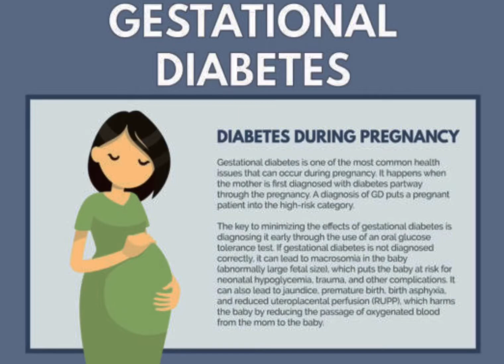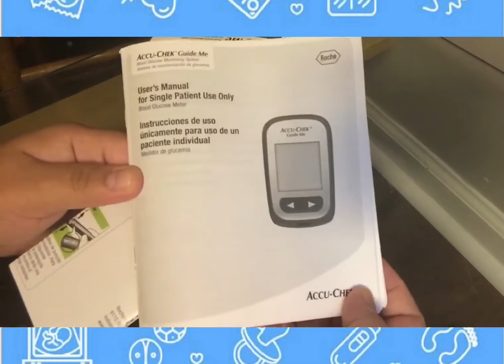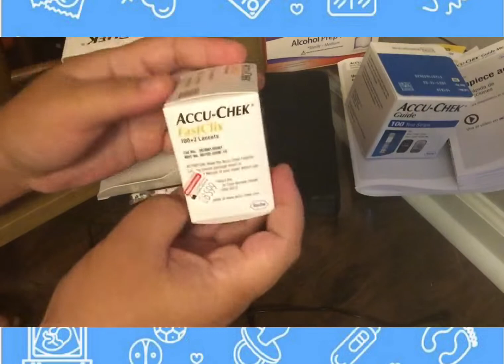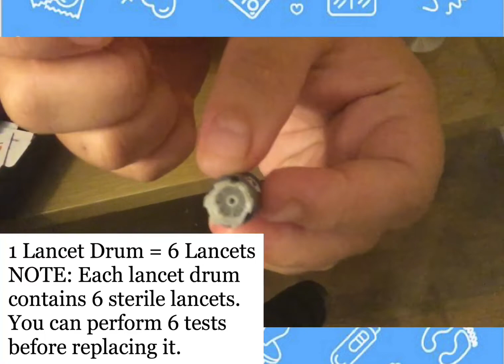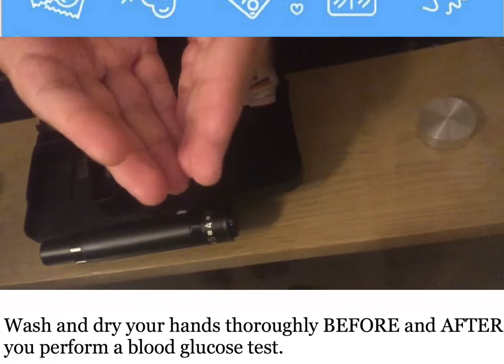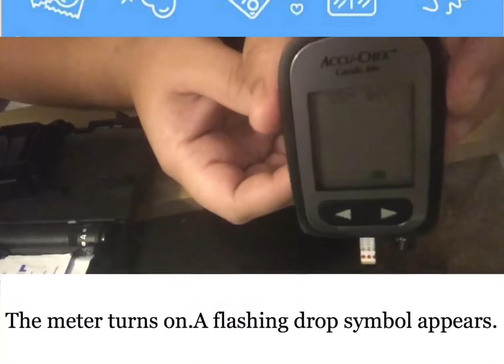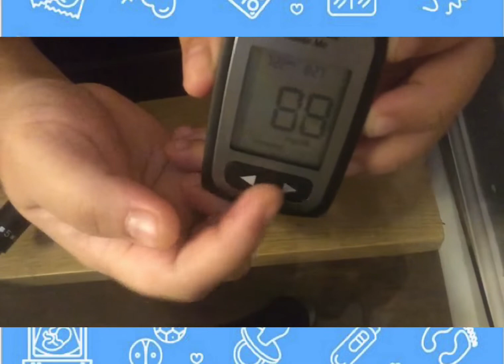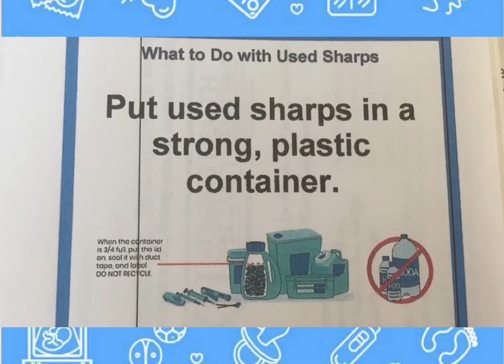HOW TO SET UP AND USE ACCU-CHECK BLOOD GLUCOSE MONITOR | SIMPLY EASY | GESTATIONAL DIABETES